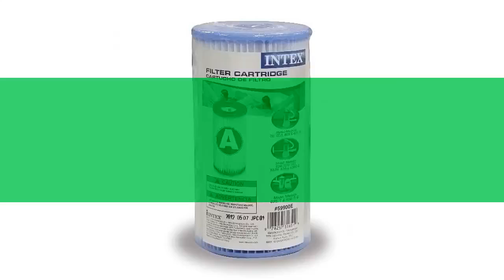Картридж А, для фильтров 28604, 28638 и хлоратора 28674 (Еврофильтр) обзор 10112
Картридж "А", для фильтров 28604, 28638 и хлоратора 28674 (Еврофильтр)
Совместимый картридж "А" для фильтр-насосов:
- Старые модели 58604 / 56638 / 56636
- Новые модели 28604 / 28638 / 28636
Совместимый картридж "А" для хлорогенераторов:
- 28674
Видео - Картридж "А", для фильтров 28604, 28638 и хлоратора 28674 (Еврофильтр) обзор 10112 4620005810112 бренд Еврофильтр производитель Еврофильтр (Беларусь)
Если хотите узнать Вашу цену на Картридж "А", для фильтров 28604, 28638 и хлоратора 28674 (Еврофильтр), то перейдите по ссылке там же можно ознакомится с отзывами покупателей, узнать про сроки и стоимость доставки (в том числе и самовывоз), способах оплаты.
Если по каким-то причинам товара нет в наличие, то можете выбрать и купить похожие товары из категории Чистка, дезинфекция: